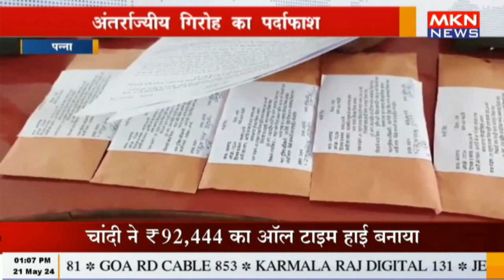पन्ना - अंतर्राज्यीय गिरोह का पर्दाफाश